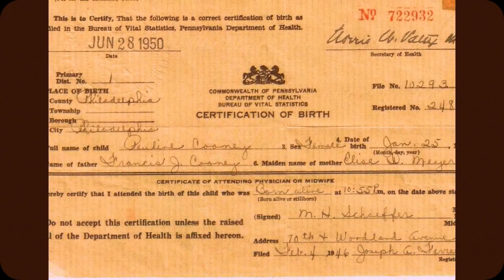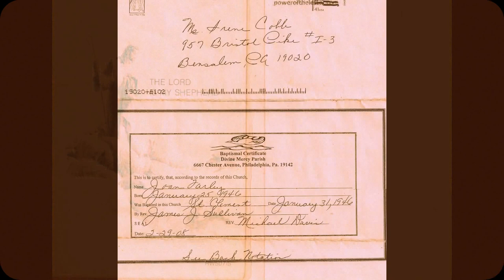St.Vincent's hospital and baby Joan Farley...now Pauline Cooney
Mom was born January 25,1946 at St.Vincent's maternity hospital ran by nuns called "the sister's of charity". Her birth name was Joan Farley...her true father was John Meyer...her birth mother we are still in search for, all we know is that she was born in May of 1907,she had other children at that time. It was John Meyer's closest sister, dear and loving Elise D.Meyer Cooney and Francis Conney-her step father who adopted her in March 1950. For the first 4 years mom was raised by her dear grandmother Mary Pasquay Meyer. When adopted at the Orphan's court in Media,PA (Delaware county) she was renamed Pauline Cooney. Mom never knew that John Meyer was her real father till years after his death in June of 1964. Mom was raised by Elise Cooney as her very own, we all called her "Ma", sadly she passed away in of January 1995 in Philadelphia,PA. I miss Ma very much...but also would hope to one day know the name of my mother's birth mom, and to learn about her life...for she did give my mom life by choosing to keep her for the 9 months that she carried her and gave birth to her on January 25,1946 at St.Vincent's hospital for unwed mother's.
UPDATE: HER MOTHER WAS MARY VIRGINA ELLIS  born :1907

detailed UPDATE: My mother Pauline Cooney had a DNA test which results turned up that she is the daughter of Lawrence Kinney and her birth mother was Mary VIRGINIA Ellis ( Farley ). Mary Virginia Ellis was still married to Mr.Harry Farley at the time of my mother's birth in 1946 Philadelphia... though Harry Farley was presumed killed during ww2 with body never found. Never was Lawrence Kinney mentioned as her father. Lawrence was a salesman and sung with the Lombardo band in Philadelphia during the 20's.